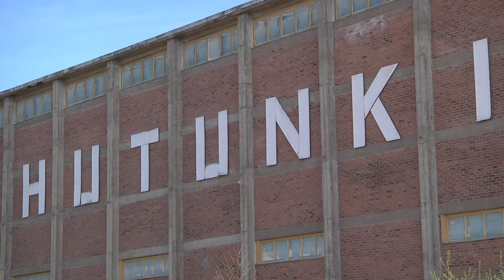Intona Liikkeelle - Liikuntakeskus Hutunki